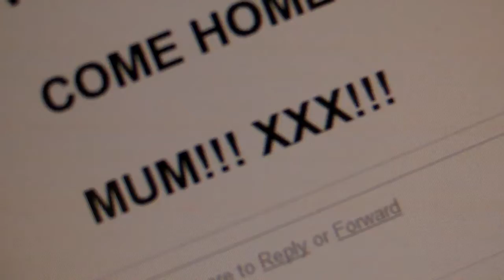Technical Difficulties 6